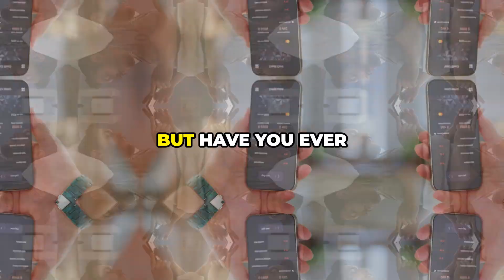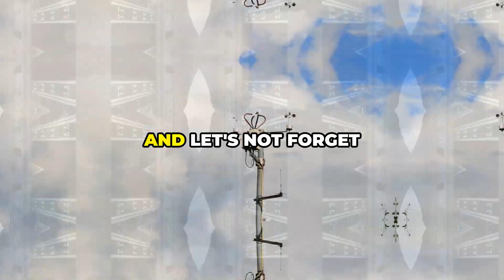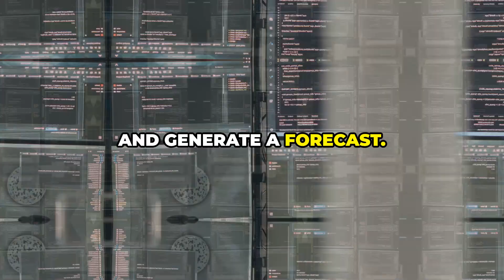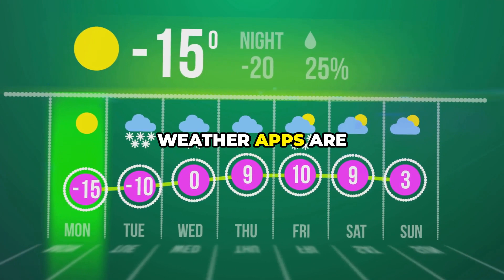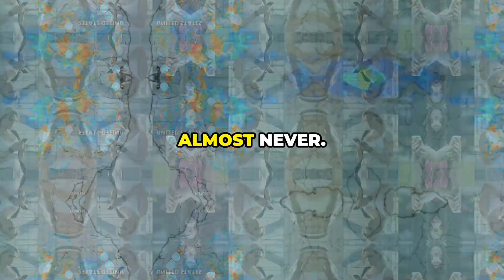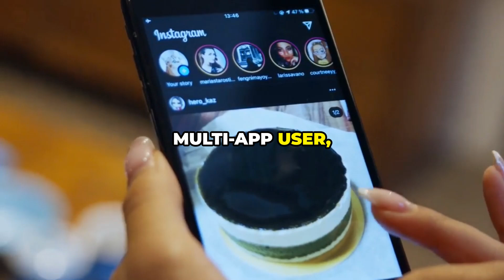Is Your Weather App Lying to You?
Ever notice how your weather forecast differs from your friend's? The data sources, algorithms, and interpretation of the data are the reasons for these discrepancies. Learn more about the surprising complexity behind daily weather predictions and the best weather app. This video helps you understand weather forecast better.

Create voiceovers like the one you hear here! to get signed up and try it out for free.  Clicking this link helps me out a little bit so if you decide to try it I really appreciate it!